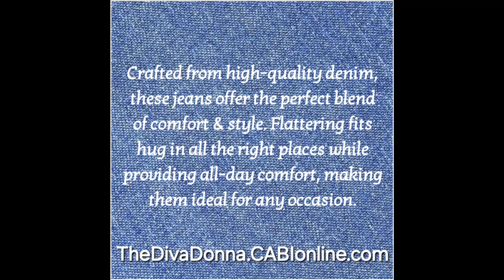cabi Fall 24 DENIM GUIDE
Browse & Shop at

TheDivaDonna.CABIonline.com

Crafted from high-quality denim,
these jeans offer the perfect blend
of comfort & style. Flattering fits
hug in all the right places while
providing all-day comfort, making
them ideal for any occasion.